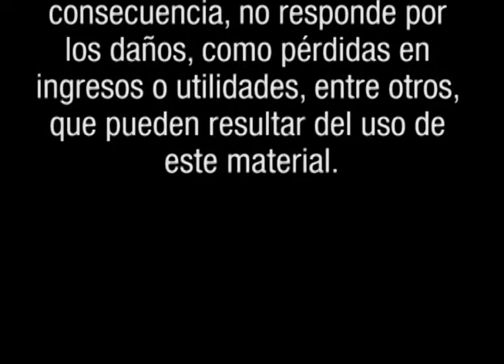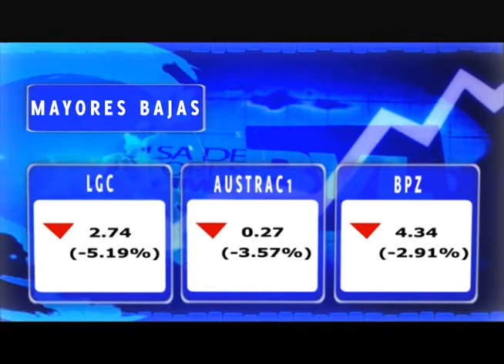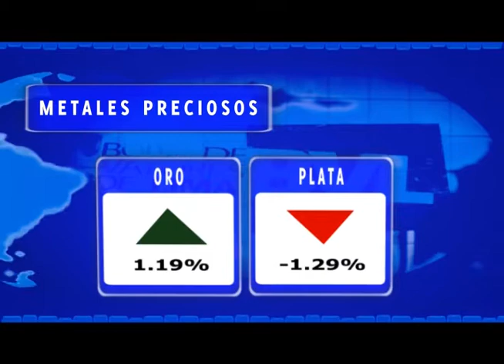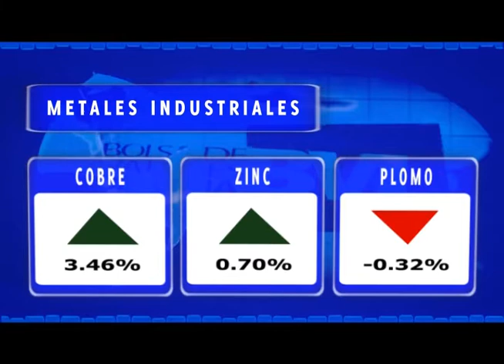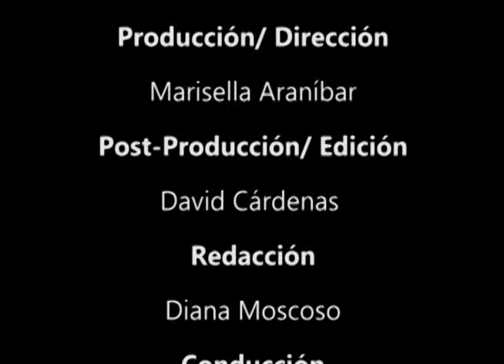BOLSA TV (27/04/2012)